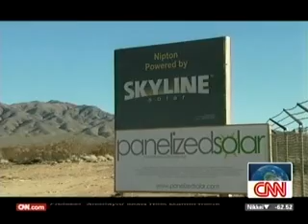BrightSource Energy's Ivanpah Project on CNN International's "Earth Frontiers"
BrightSource Energy's Ivanpah Solar Electric Generating System (SEGS) featured in CNN International's "Earth Frontiers" program on 1/26/11.